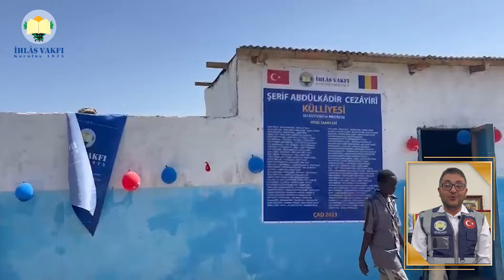Çad'da Yeni Bir Heyecan - Tarık bin Ziyad Hazretleri Külliyesi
☀ Çad'da Yeni Bir Heyecan

💦 Tarık bin Ziyad Hazretleri Külliyesi ile

🎉  Daha nice çocuklarımızı mutlu etmek için

💦Sırada bekleyen Külliyemize bağış yapabilirsiniz.

🟢  Tarık bin Ziyad Külliye Hisse bedeli : 3.000₺